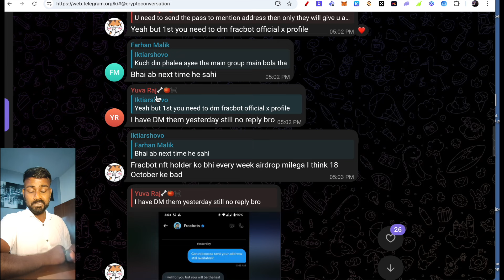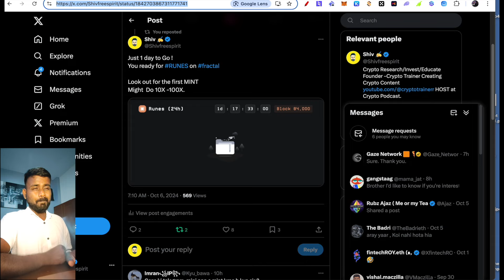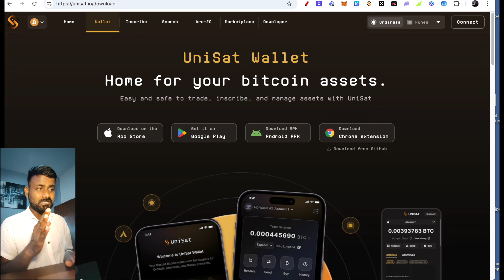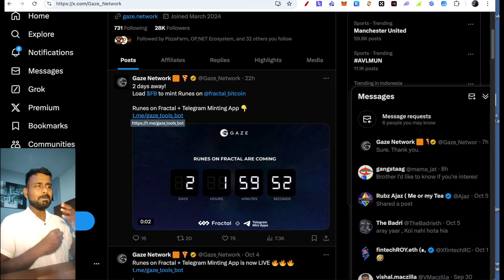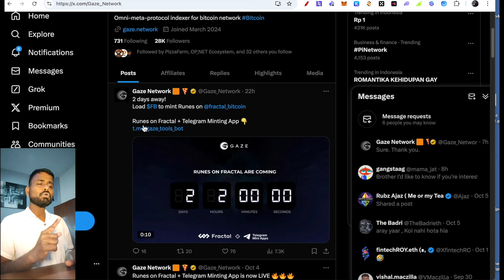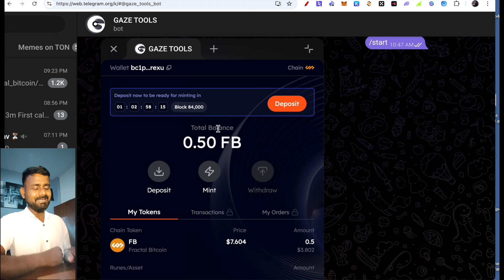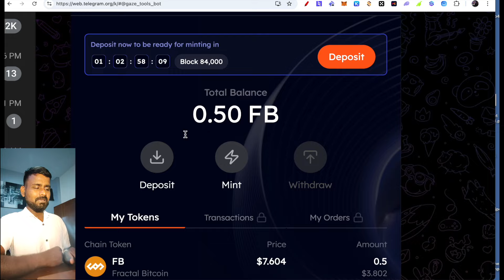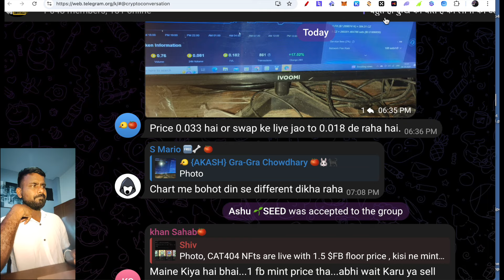FREE MINT 10x- 100X / Runes Token on Fractal Bitcoin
Minting Runes tokens  on Fractal with Telegram Minting App

After BRC20 and CAT 20 mint on Fractal
It is time to Mint Runes token on Fractal Bitcoin.
Check Runes launch on Fractal Bitcoin

You like Crypto Space ,You have an Idea/Product or Want to Collab